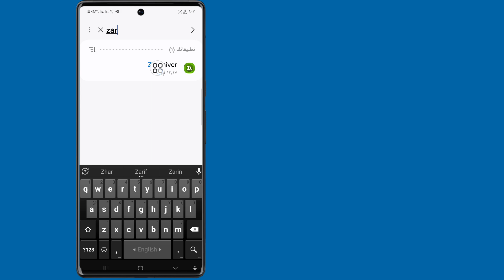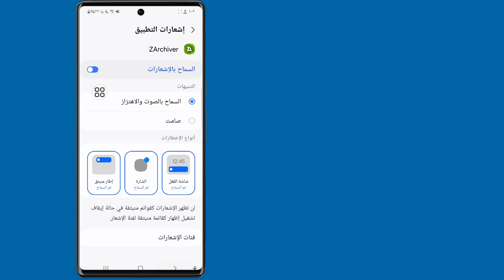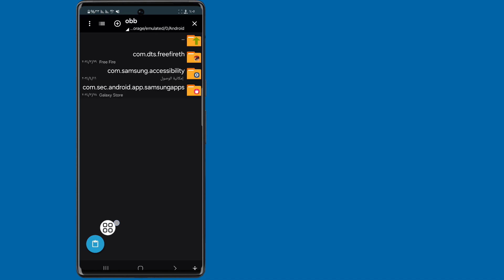كيفية إصلاح رفض الوصول في Zarchiver | يحتوي هذا المجلد على تقييد الوصول إلى android zarchiver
مرحبا أيها الأصدقاء
 سأوضح لك في هذا الفيديو كيفية حل مشكلة رفض الوصول في Zarchiver |  يحتوي هذا المجلد على تقييد الوصول إلى android zarchiver